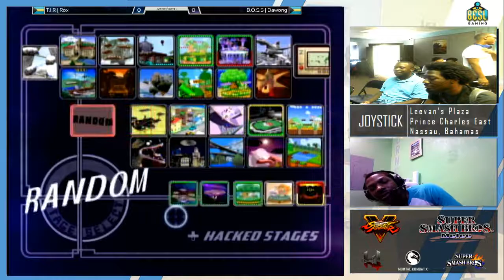JSB11 - Melee Singles: Shin(Fox) vs TMP | T.K(Sheik) WR2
Location:Joystick
Winners Round: 2
Country: Nassau, Bahamas
Commentary: Abcool & Holy Warrior